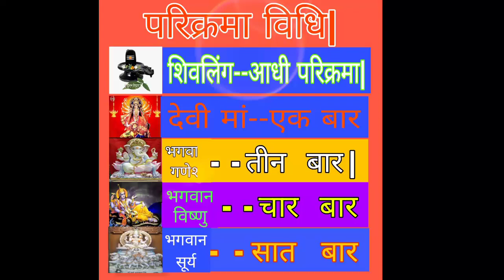जीवन में कभी भी ये गलतियां ना करें